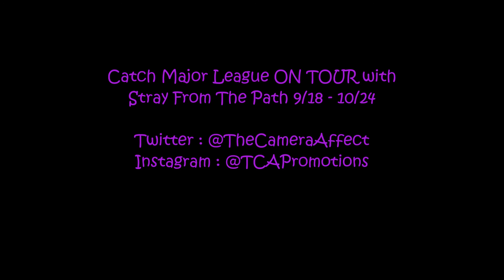Matt Chila of Major League Interview | Vans Warped Tour 2015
Matt & I chatted for quite away about the ever growing genre of music his band is placed in ( Pop Punk) , although he agreed that genres divide and music is supposed to bring people together, upcoming tour THIS FALL, What he would say to brighten someones day, and more. You must listen to find out !

Christine & the TCAP team xoxo